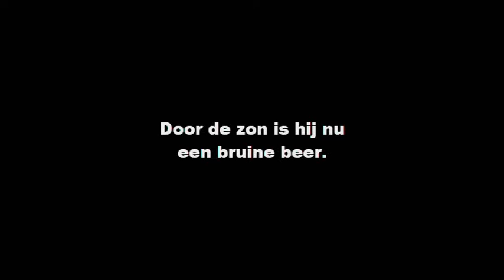Op Texel staat een huis!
Meneer A en meneer B hebben een meningsverschil bij het bouwen van hun huizen!

Een wijs man bouwde zijn huis op een rots